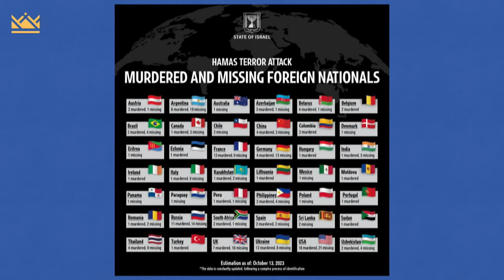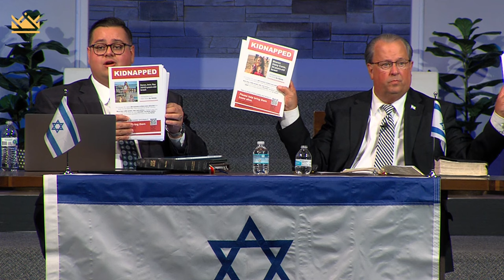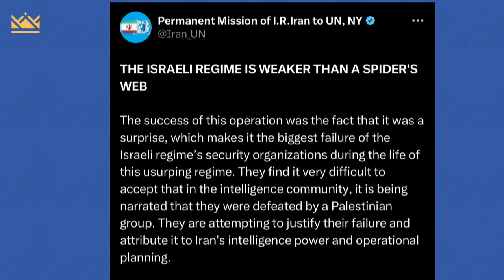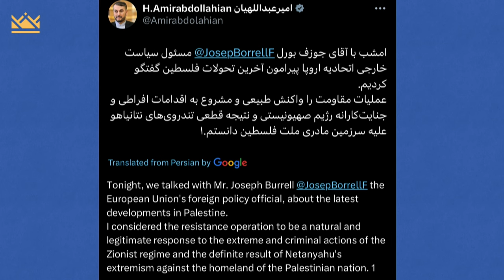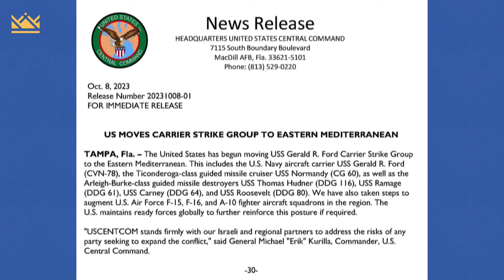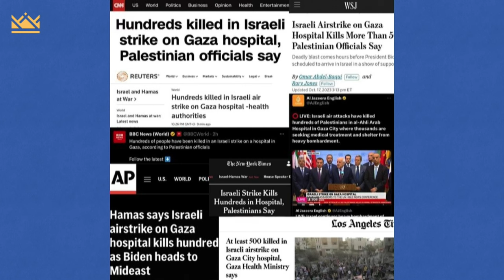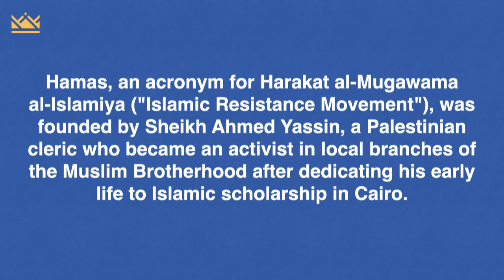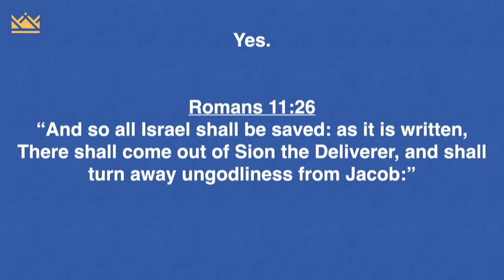Israel at War: Part 2